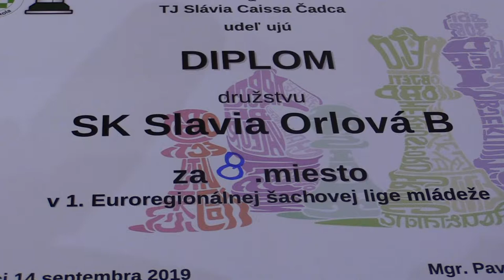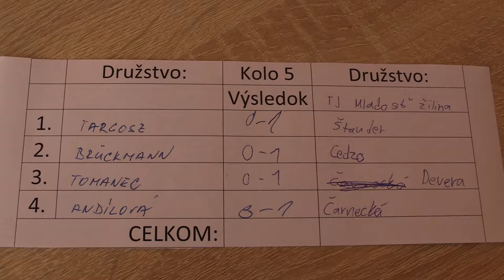5.1.1. Targosz Jiří - Štauder Matej 0 : 1